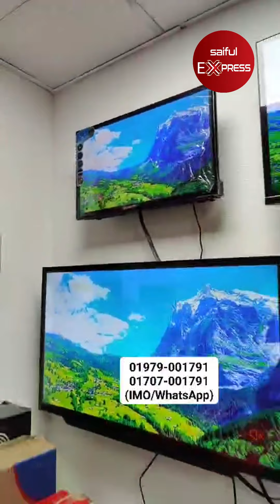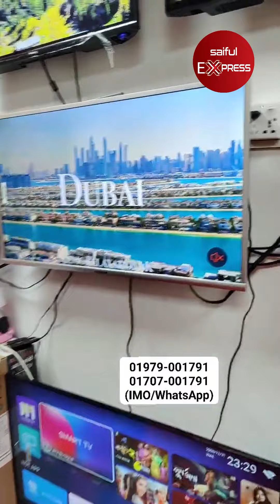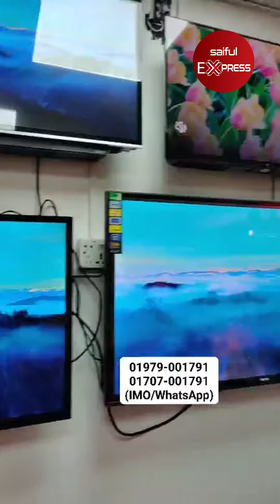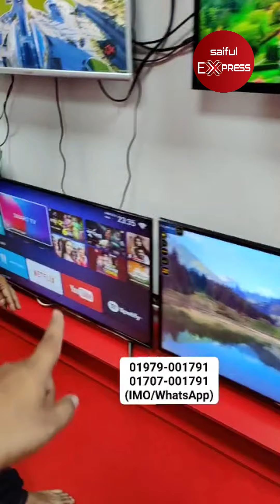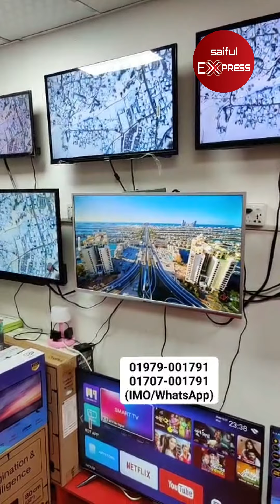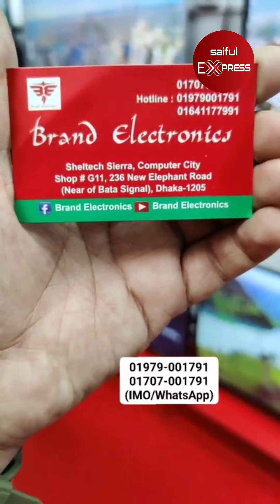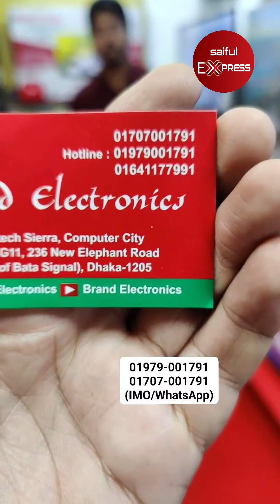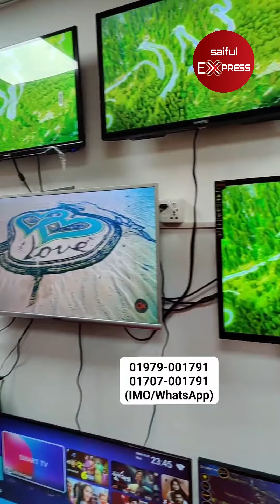মাত্র ১০,৫০০ টাকায় ৩২ ইঞ্চি স্মার্ট টিভি। Tv Price In Bangladesh। Smart Tv Price In Bangladesh 2023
Brand Electronics, Sheltech Sierra, Computer City